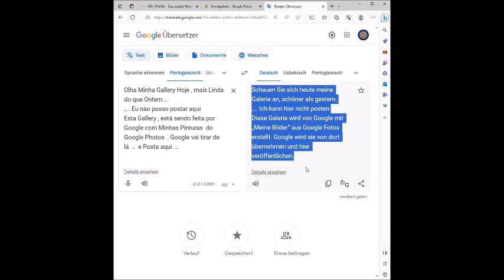Teixeira Kunstgalerie Google Fotos 2 08 10 2023